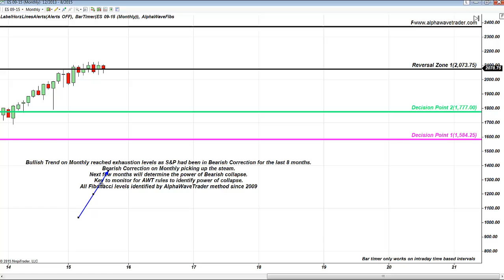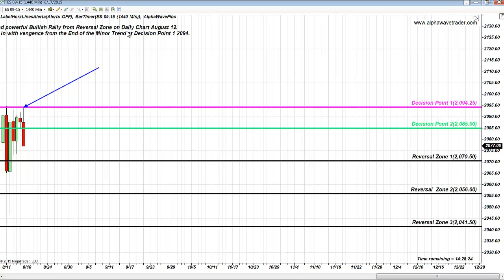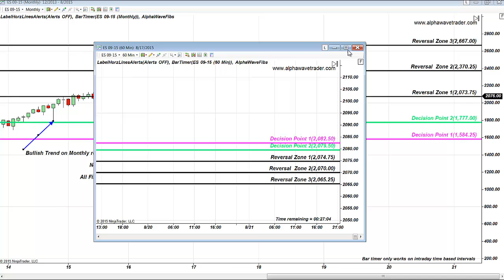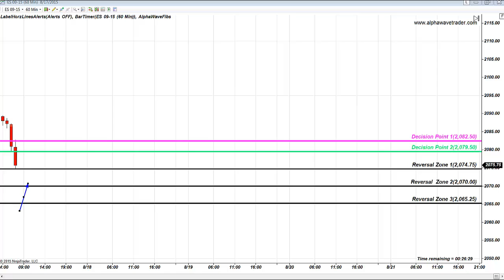S&P EMINI FIBONACCI LEVELS AUGUST 17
In this video Alla Peters founder of AlphaWavetrader Method  shows Fibonacci Analysis on S&P Emini Hourly and Daily levels.